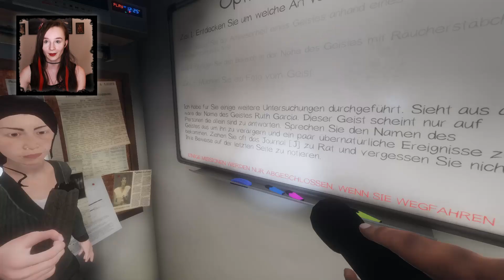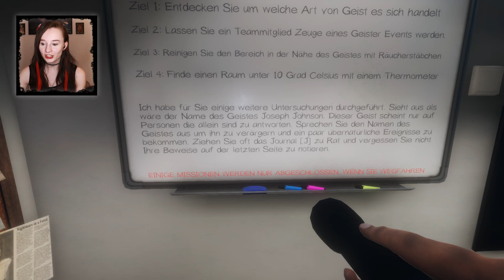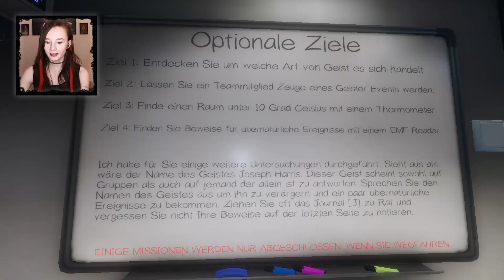Bitte lächeln lieber Geist 📸 | Phasmophobia #2 | Mit @steffi_0105, Julakke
In Phasmophobia spielt man eine Gruppe Geisterjäger, die in wundervollen Spukhütten paranormale Aktivitäten untersucht.

o-o-o-o-o-o-o-o-o-o-o